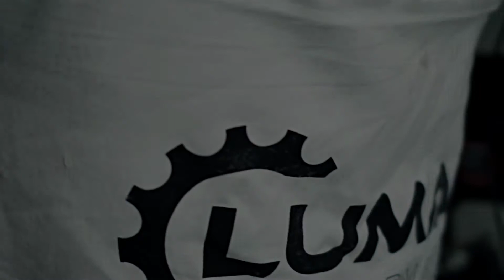Lumag Laubsauger / Abfallsauger Tornado 800